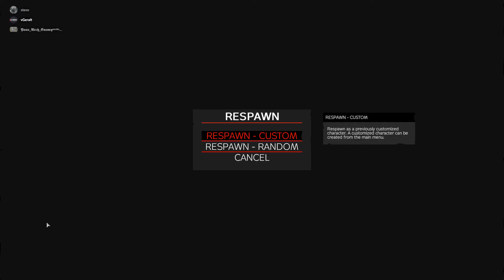DayZ Freshie Steals A Mans Gun, Kills Himself, Then Mocks The Owner With It [After DayZ]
Admin explain this.